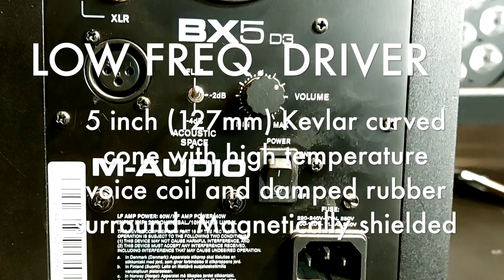M audio Bx5 promotion - MusicHub